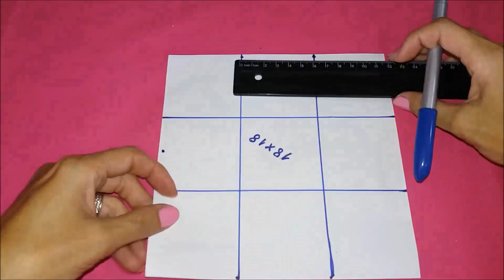Caixinha de garrafa pet - formato pirâmide - presente ou lembrancinha